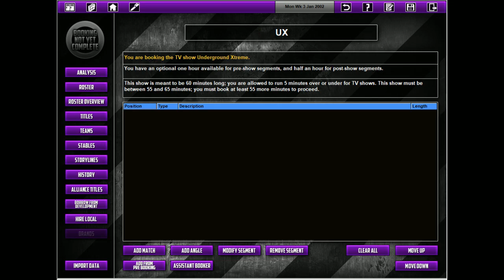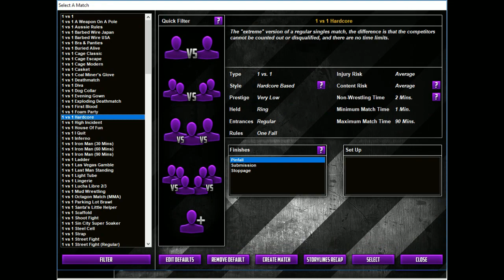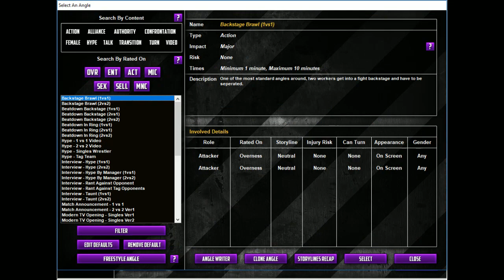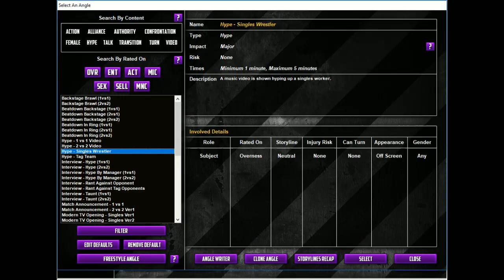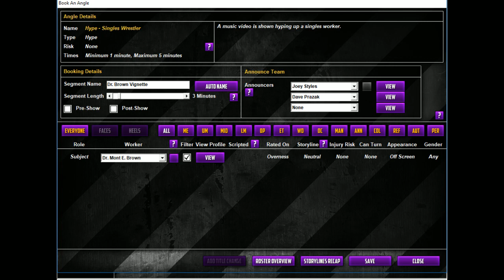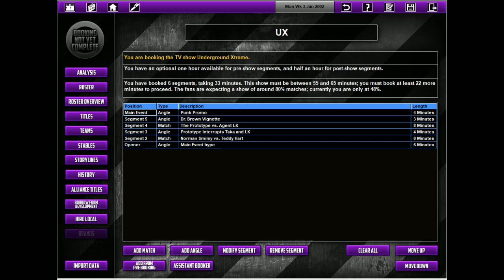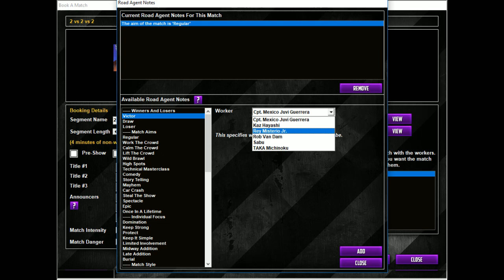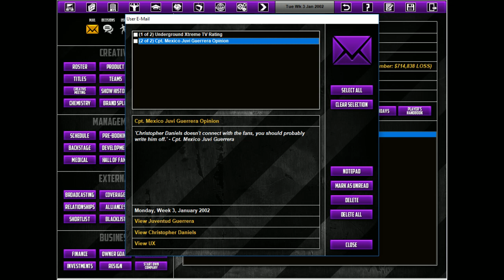Let's Play TEW 2016 - Underground Xtreme Ep 34